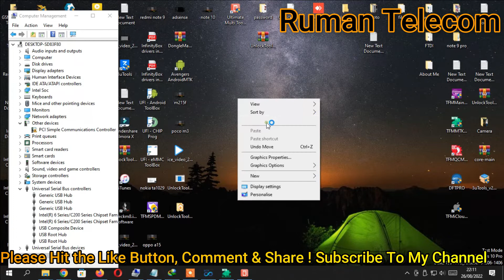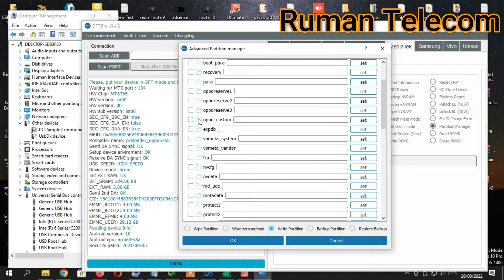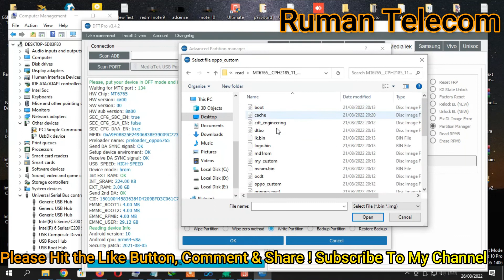How To Oppo A15 Download Not Completed Fix Dft Pro | Oppo Realme All Mtk Download Not Completed Fix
Oppo Realme All Mtk Phone Download Not Completed Problem Fix
Fix Oppo Error Download not Completed Fix Only One Click
Dft Pro

Ruman Telecom

☎☎☎☎WhatsApp Number ☎☎☎☎
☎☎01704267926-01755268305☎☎